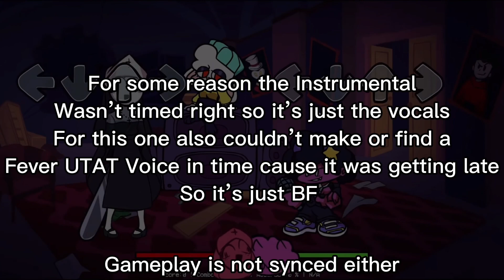So I decided to make a UTAU Chromatic Scale/Soundfont Pack: Friday Night Funkin x UTAU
More will be coming soon